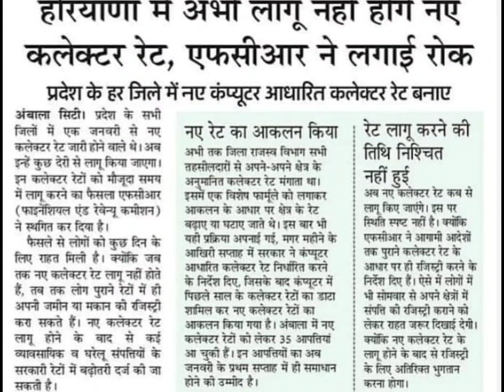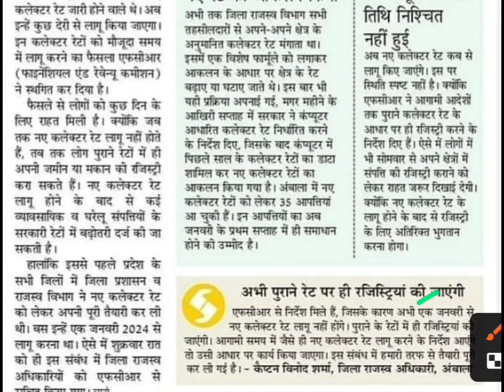हरियाणा में अभी लागू नहीं होंगे कलेक्टर रेट,collecter rate in haryana news,registry in haryana news